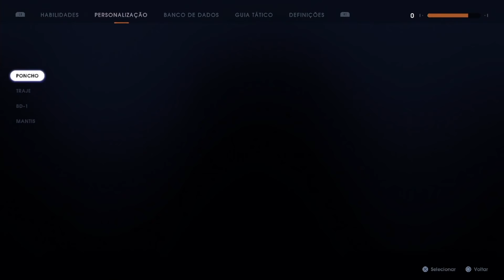STAR WARS JEDI: FALLEN ORDER #3 - LIBERDADE! (Dublado em Português)